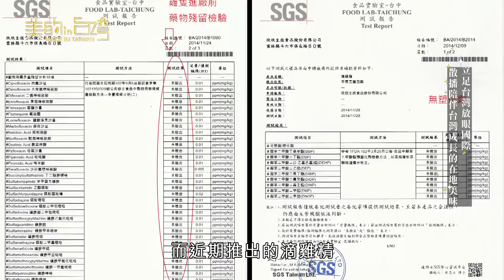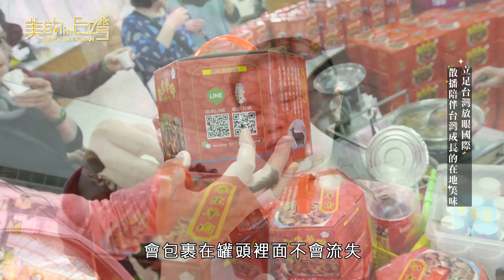中天綜合36台 美的in台灣 欣欣生技-欣欣御品滴雞精【立足台灣放眼國際 散播陪伴台灣成長的在地美味】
欣欣御品滴雞精
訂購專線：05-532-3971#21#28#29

好的產品會透露至作者的用心，在細節上著墨只為滿足國人挑剔的味蕾，濃郁雞香的滴雞精，口口是營養。溫補養生的羊肉爐，是老少皆宜的美味。如今透過門市以及網路將這樣的美好推廣出去